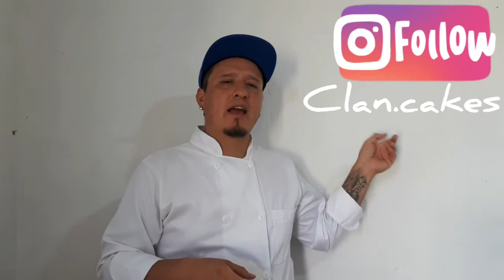PAY DE MANZANA MUY RICO Y CRUJIENTE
Te muestro la manera de hacer un rico pay de manzana muy crujiente.

Ingredientes:

-Base del pay-
-500 g harina
-300 g mantequilla
-250 g azúcar
-100 ml de huevo
-vainilla al gusto
-1 pizca de royal (polvo para hornear)

-Streusel-
-100 g azúcar
-100 g mantequilla
-125 g harina
-canela en polvo (opcional)